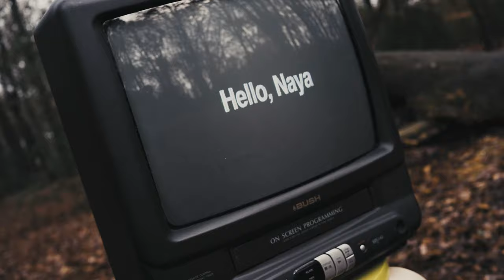Hello Naya (Mecha Mario) | My first short film | Sony FX3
This is a story about a young girl, who, bored at night and struggling to sleep embarks on a journey of retro nostalgia, creativity, discovery and magic.

This is my very first short film and was shot on the Sony FX3 with a Sony FE 35mm f/1.8 lens, edited in Premiere Pro.